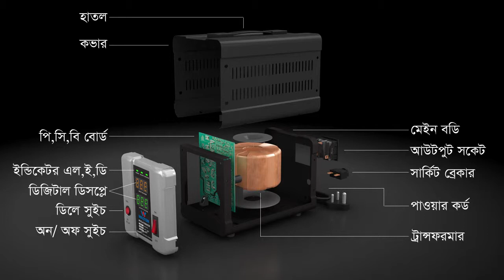Walton Voltage Stabilizer// safty for rafrigerator.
Walton  voltage stabilizer  apnar  freez ka dibe oll time surokkha,